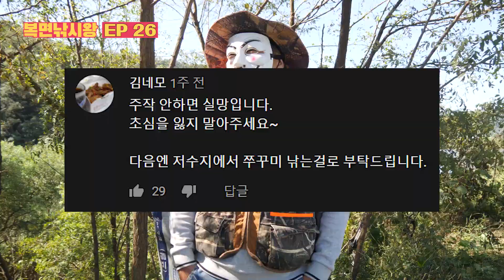노총각 탈출방법과 낚시는 동급 (복면낚시왕 ep.26)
오랜만에 도전하는 원투 낚시
지난번 자연빵의 추억으로 다시 도전을 하는데
하지만 기다리는 동안 터는 봇대 엉아의 이빨